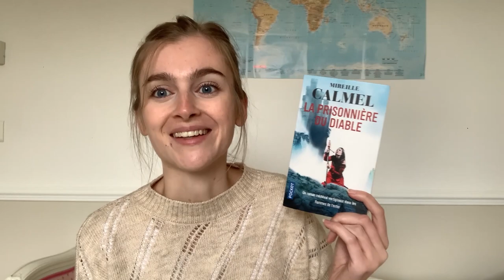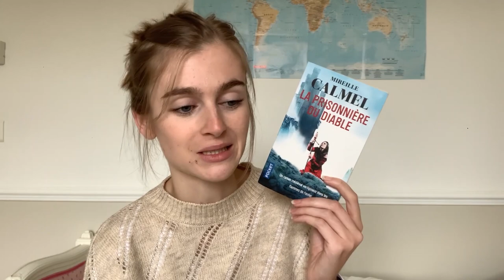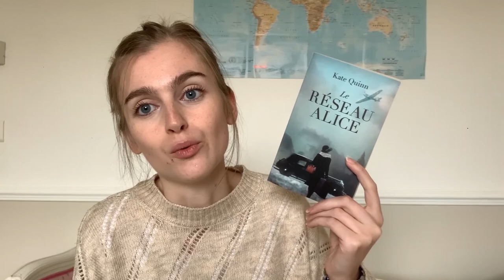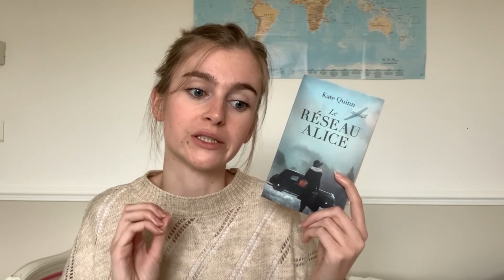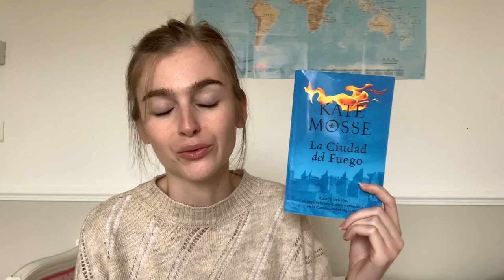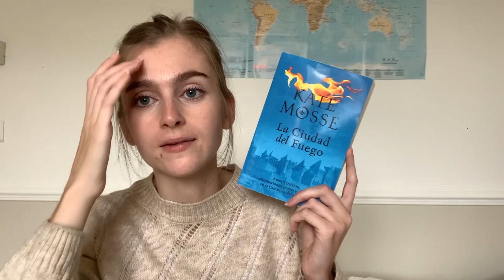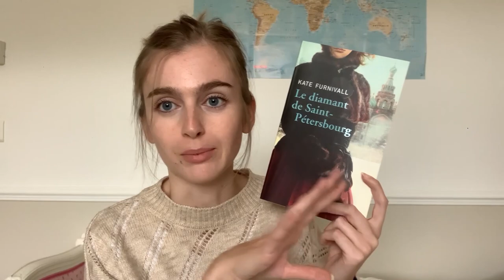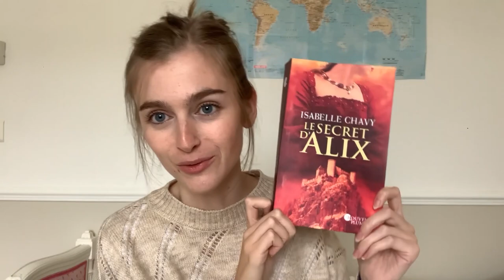ROMANS HISTORIQUES : MES RECOMMANDATIONS 🏰 Part. 1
Hello 😉
Petite vidéo pour vous présenter des romans historiques que j'ai adoré ! Grande amatrice du genre, je me suis dis que c'était sympa de vous faire une petite sélection.
Comme d'habitude, n'hésitez pas à liker la vidéo 👍 et à me dire en commentaire vos romans historiques préférés !

👀 Vu dans la vidéo :
Le diamant de Saint-Pétersbourg est aussi paru sous un autre titre, "Les amants de la Neva" :